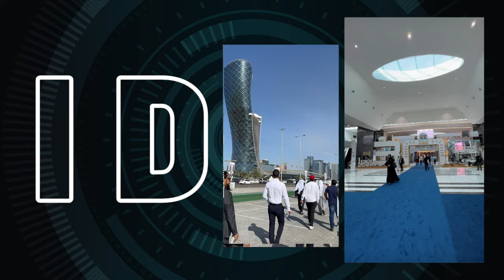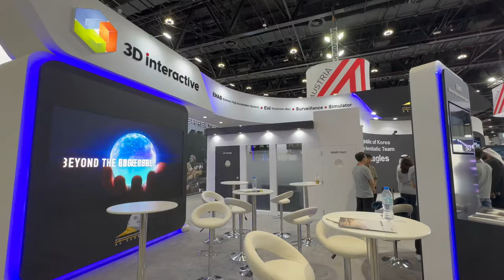Unveiling the Future of Defense | 4K SDE | IDEX 2023 in Abu Dhabi, UAE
IDEX is a biennial event that showcases the latest defense technology, products, and services from companies around the world. The conference attracts government officials, military leaders, and industry experts from various countries. The event includes displays of military equipment, live demonstrations, and discussions on the latest trends and developments in the defense industry.

IDEX 2023 is indeed a significant event, building on the success of previous editions. Attendees have witnessed advanced defense technology, such as drones, unmanned systems, and cybersecurity solutions, as well as traditional military equipment like armored vehicles, tanks, and aircraft.

The event is an excellent opportunity for companies to showcase their latest products and services, network with potential clients and partners, and stay up-to-date on the latest trends in the industry. It also provides an opportunity for governments and military organizations to connect with leading defense contractors and explore new solutions to their security challenges.

Overall, IDEX 2023 is an exciting event that brings together the leading players in the global defense industry, highlighting the latest innovations and technologies that are helping to shape the future of defense and security.